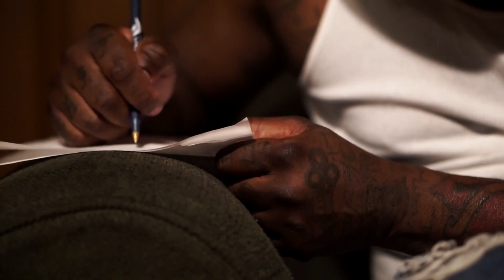G2S - The Blood of Jesus [OFFICIAL VIDEO]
Musgrove Music Distribution Presents
G2S [OFFICIAL VIDEO] the blood of Jesus